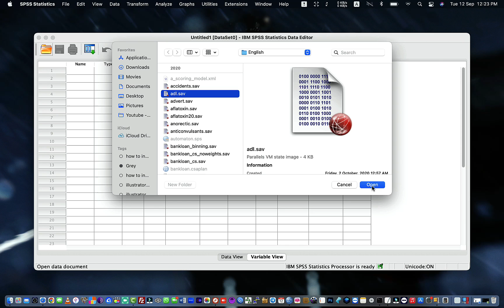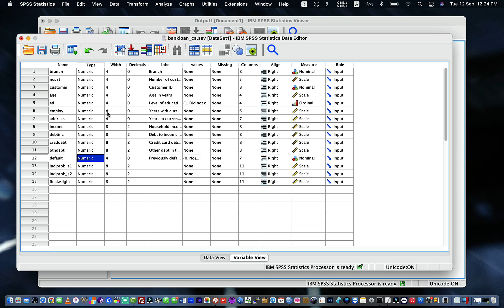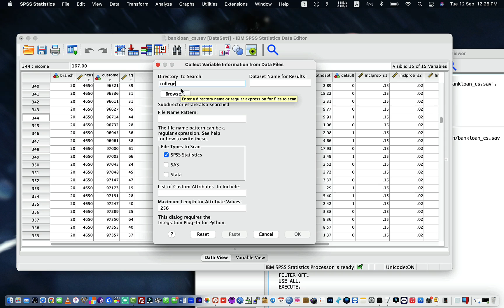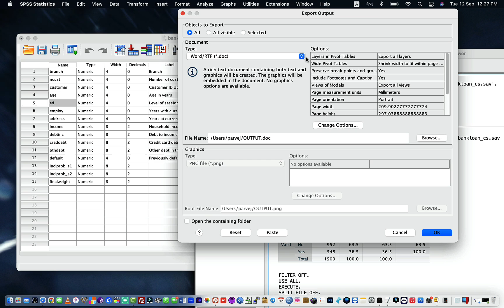Mastering IBM SPSS v27 on Mac: Data Analysis and Visualization | Get Support